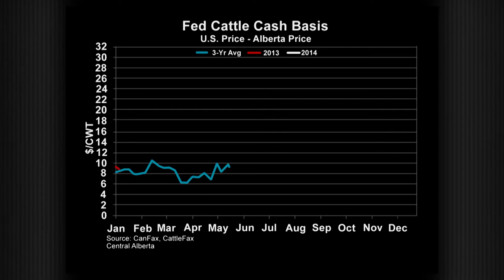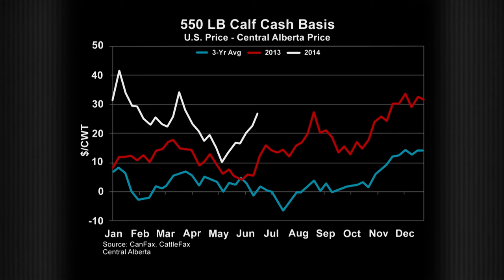The Angus Report, July 7, 2014: CattleFax Market Update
The June Cattle on Feed report from USDA and tighter supplies — Marcus Brix of CattleFax reports. for more information.